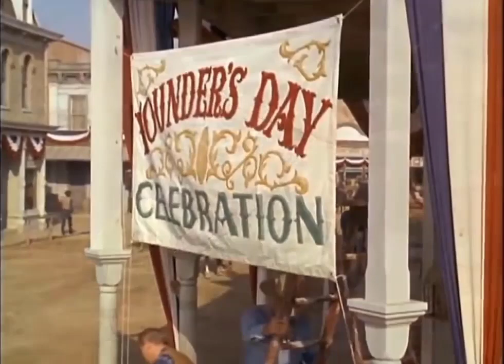Bonanza Temporada 6 - Cap 183 - El concurso de tortas | Película Completa en Español La